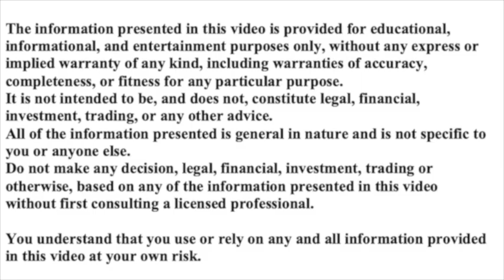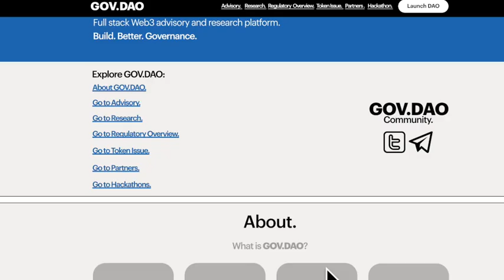BETTER GET READY! LIKE IT OR NOT, NEW RULES ARE COMING! | CRYPTOCURRENCIES | ALTCOINS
BETTER GET READY! LIKE IT OR NOT, NEW RULES ARE COMING! |
CRYPTOCURRENCIES | ALTCOINS |

I am joined by Secret Agent Skrillah and Oliver Smith from govdao.com. We talk about how new regulations are coming in that will effect the crypto space, including decentralised applications.

I have been running my YouTube channel since April 2017. I post pretty
much everyday, focusing on projects I like and am connected to. Many of
these are smaller projects, more suited for the smaller investor and for
 those seeking out the next Solana.  I have a particular interest in
privacy focused cryptos some of which I cover regularly.

I often build long-term relationships with projects, getting to know
them and their communities. I conduct my interviews in an easy going,
naturalistic manner, placing an emphasis on the relationships that I
build.

Projects I have covered often and regularly include: Pirate Chain,
Electroneum, Morpheus Network, Veruscoin, Komodo, Etho Protocol,
Sentinel, Tube, Signum (formerly Burst), Spectre, Secret Network,
Skycoin, Osmosis, Cosmos, and occasionally, Bitcoin, Ethereum, Cardano
and Monero. Dreams Quest, Nightlife Crypto and Near Protocol are a few
projects that I have recently started covering. (September 2021)

CRYPTO RICH
bit coin